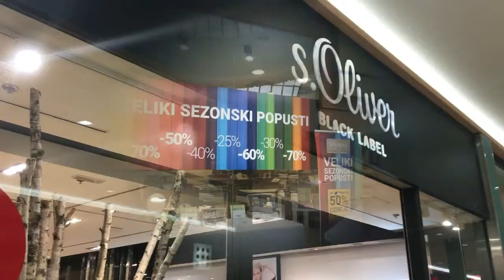Zimska znižanja v Europarku